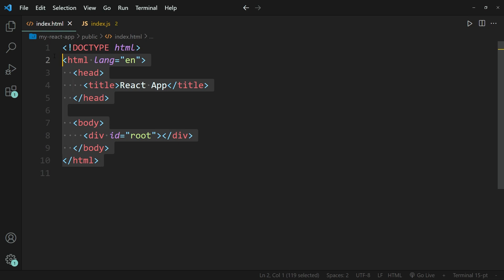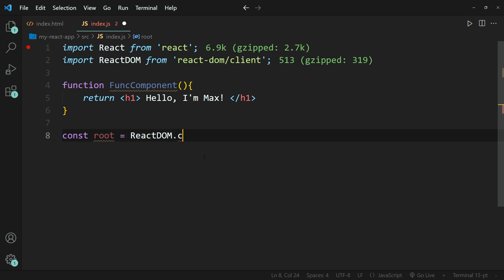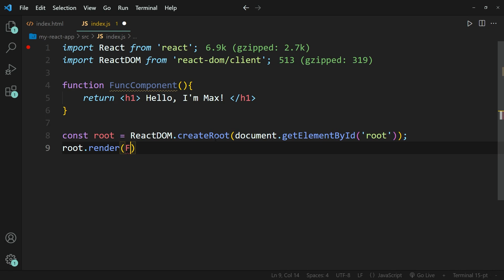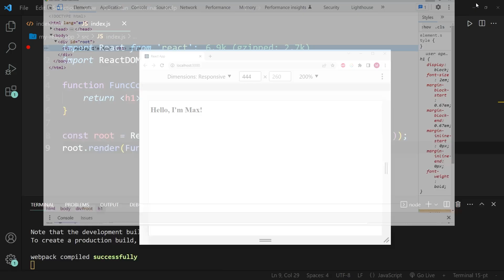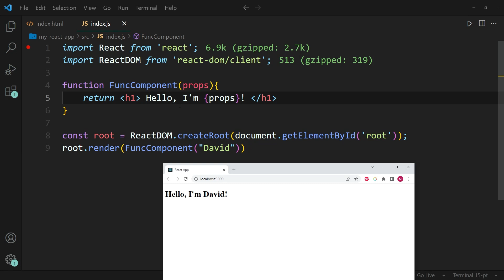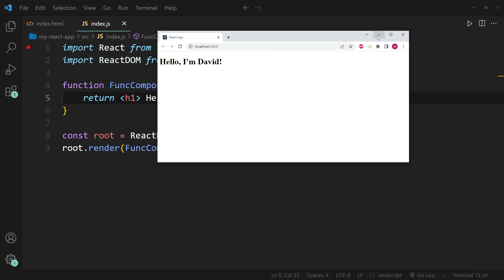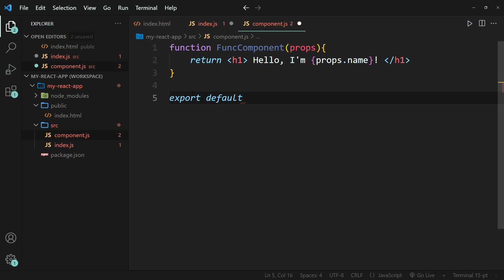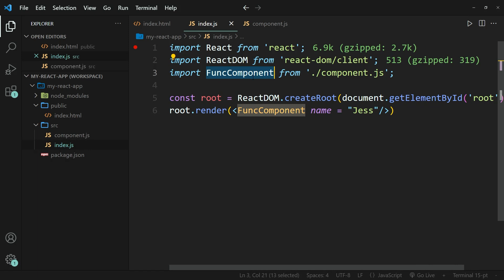React JS Tutorial #6 - Function Components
In this tutorial, you'll learn how to create function components in React JS, which are simpler and more concise than class components. We'll cover the basics of function components, how to use props to pass data between components, and how to access functions from other files.

◾◾◾◾◾ Timestamps ◾◾◾◾◾
00:00 | Introduction
00:33 | Creating Function Components
01:15 | Render Function Components
04:00 | Properties
06:22 | Access Function Components from another File